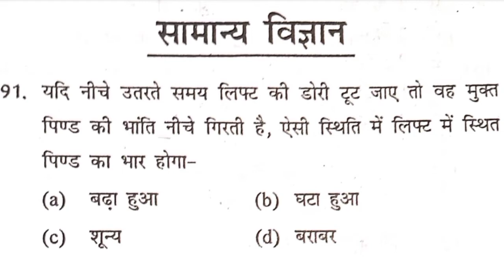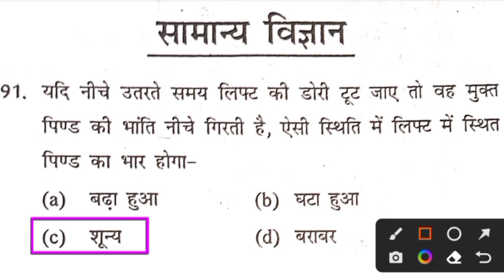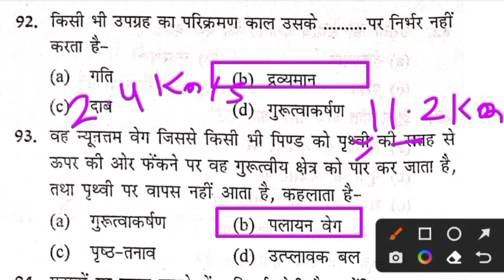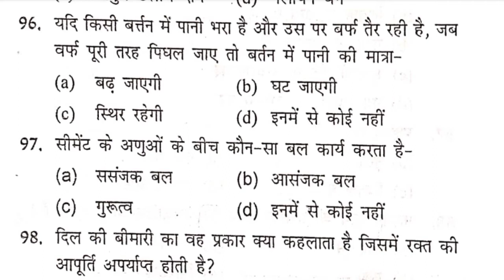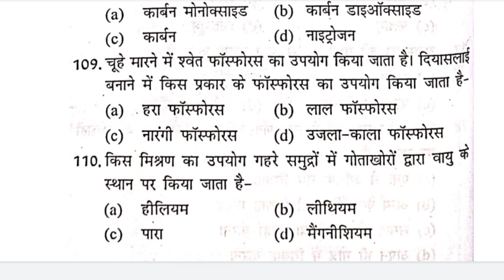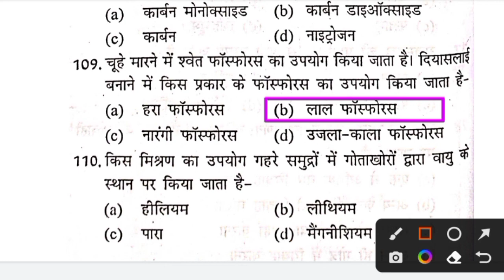🔭 विज्ञान ( Science ) !! प्रेक्टिस सेट -2 !! JSSC Exam 2022 !! Utpad Sipahi !! Jssc CGL ! Jssc Clerk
Science Practice Set For JSSC Exam 2022
Science Practice Set
Science MCQ Test

▶️ Johar StudyTube  🙏